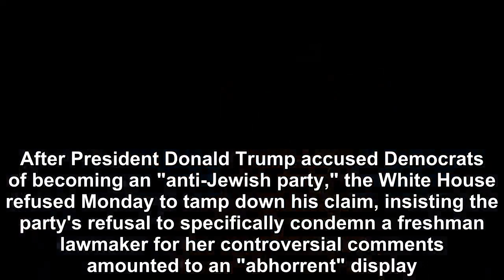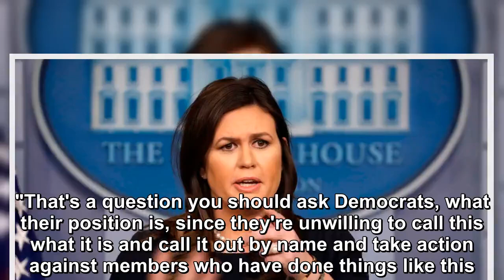After Trump calling Democrats 'anti-Jewish', the White House refused to tamp down his claim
After President Donald Trump accused Democrats of becoming an "anti-Jewish party," the White House refused Monday to tamp down his claim, insisting th